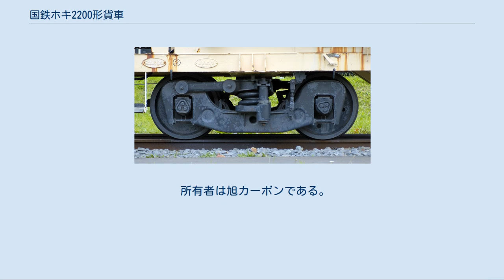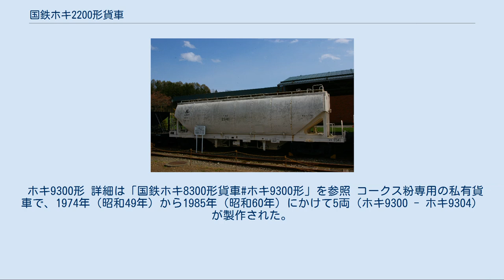国鉄ホキ2200形貨車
国鉄ホキ2200形貨車（こくてつホキ2200がたかしゃ）は、日本国有鉄道（国鉄）が粉粒体農産物のバラ積み輸送用として、1966年（昭和41年）から製作した 30 t 積の貨車（ホッパ車）である。
 物資別適合輸送の主旨に基づき、小麦・トウモロコシなどの輸入穀物をバラ積み輸送（バルキー輸送）する専用貨車として開発された車両である。
1966年（昭和41年）から1974年（昭和49年）にかけて1,160両（ホキ2200 - ホキ2499, ホキ12200 - ホキ13059）が川崎車輌・川崎重工業・三菱重工業・日立製作所・日本車輌製造で製造された。
 記号番号表記は特殊標記符号「オ」（全長 12 m 以上）を前置し「オホキ」と標記する。
 穀物や飼料などの粉粒体農産物輸送にあっては、従前より袋詰めのうえで汎用の有蓋車に積載する輸送方がとられてきた。
これは荷役に多くの労力と時間を要し、輸送量自体も漸次増大してきた情勢下にあって、輸送効率の改善は喫緊の課題であった。
 1963年（昭和38年）にサッポロビールが自社原料輸送用としてホキ6600形ホッパ車（麦芽専用）を製作した。
これはバラ積みされた積荷の品質を保持するため種々の対応がなされた車両で、同形式の運用事例をも参考にし、各種穀物輸送に汎用的に使用可能なホッパ車として国鉄が開発した車両がホキ2200形である。
 ホキ2200形のTR211形台車 （2007年10月 小樽市総合博物館） 車体形状は車両限界を最大限に活用した卵形断面を採用して容積を確保している。
積載装置であるホッパ内部には防錆のためにエポキシ樹脂でコーティングが施され、側面には積荷の温度上昇を防ぐため遮熱板が取り付けられている。
荷重は 30 t である。
外部塗色は車体外部がクリーム4号、台車は黒色である。
車体の両側にデッキ、片側に留置用の手ブレーキを備える。
 台車は高圧ガスタンク車の走行性能改善を目的として開発された TR95 系試作台車を量産化した TR207 形で、最高速度 85 km/hでの走行が可能である。
後年製作の車両は、軸箱装置を密封形コロ軸受に変更した TR211 形を用い、既存車も軸箱装置を改造して全車が TR211 形に統一された。
 ホキ2200形は汎用性の高さから各地で使用され、昭和40年代後半は車両不足が深刻化した。
国鉄では1974年（昭和49年）に本形式を追加製作して対応したほか、一部の荷主は類似仕様の車両を私有貨車として発注し使用した。
 昭和53年からモータリゼーションの進展によって車扱貨物の輸送量は漸減するようになり、昭和57年、59年および60年のダイヤ改正によって多くの余剰車が発生した。
 1987年（昭和62年）の国鉄分割民営化直前に半数以上が廃車されて545両が日本貨物鉄道（JR貨物）に承継されたが、1991年（平成3年）度から淘汰が始まり、その後も輸送手段の切替や輸送需要そのものの消滅などが進み、1999年（平成11年）度末までには33両にまで減少し、2000年（平成12年）度末を前に形式消滅している。
 オホキ2341（クロフォード公園の保存車） オホキ2226 - 小樽市総合博物館（北海道小樽市） オホキ2341 - クロフォード公園（北海道三笠市） ホキ8300形 詳細は「国鉄ホキ8300形貨車」を参照 トウモロコシ及びコウリヤン専用の私有貨車で、1974年（昭和49年）10月25日に17両（ホキ8300 - ホキ8316）が製作された。
 所有者は全農である。
 ホキ9800形 詳細は「国鉄ホキ9800形貨車」を参照 麦芽専用の私有貨車で、1972年（昭和47年）、1973年（昭和48年）、1981年（昭和56年）に55両（ホキ9800 - ホキ9854）が製作された。
 所有者はキリンビールである。
 ホキ6900形 詳細は「国鉄ホキ6900形貨車」を参照 カーボンブラック専用の私有貨車で、1964年（昭和39年）から1968年（昭和43年）にかけて14両（ホキ6900 - ホキ6913）が製作された。
 所有者は旭カーボンである。
 ホキ9300形 詳細は「国鉄ホキ8300形貨車#ホキ9300形」を参照 コーク...